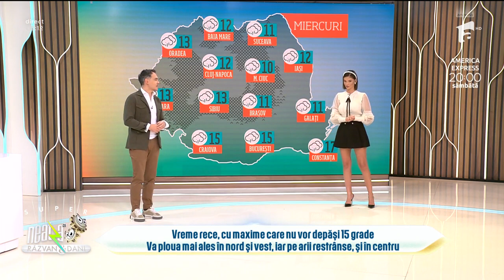Meteo cu Ramona Olaru | Vremea se anunță rece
Ediția din 13 noiembrie 2023 a emisiunii Super Neatza cu Răzvan și Dani. Ramona Olaru, frumoasa vecină, ne spune cum va fi prognoza meteo. Vremea se anunță rece, cu maxime care nu vor depăși 15 grade. Va ploua mai ales în nord și vest, iar pe arii restrânse și în centru.